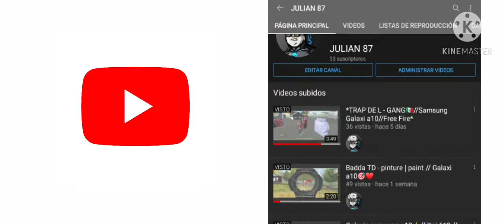perfect shot👽|Samsung Galaxi a10|Free Fire⚡